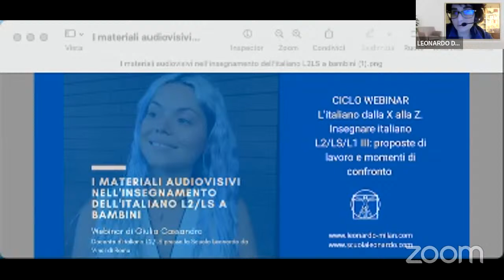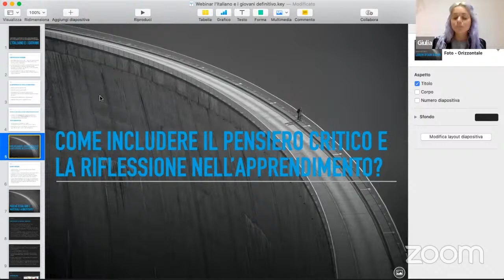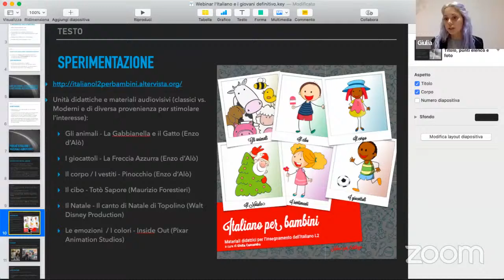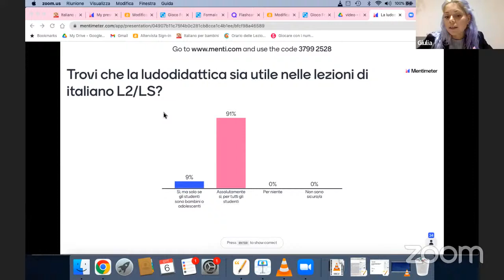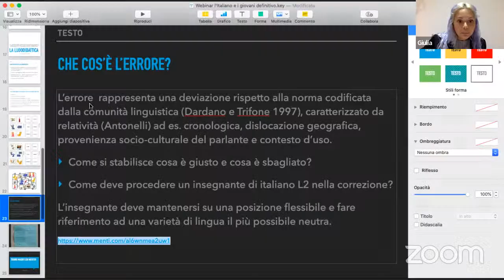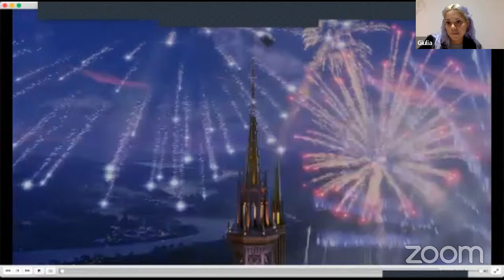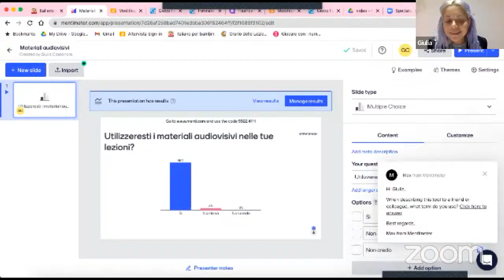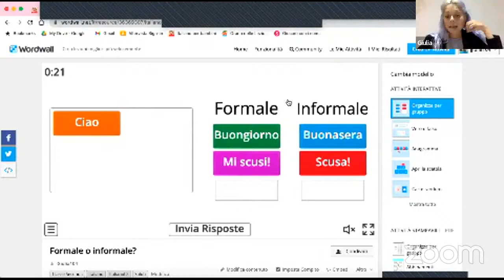I materiali audiovisivi nell'insegnamento dell'italiano L2/LS a bambini